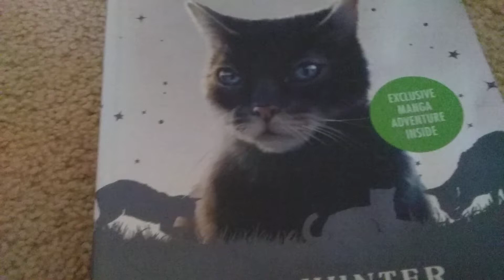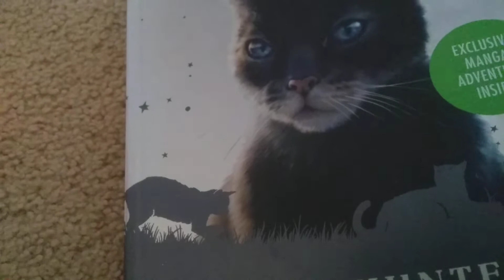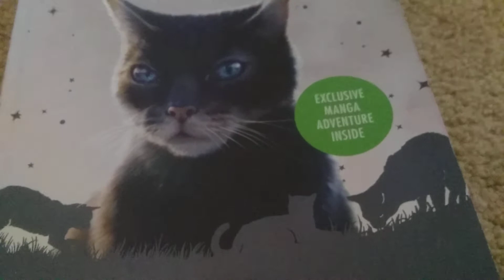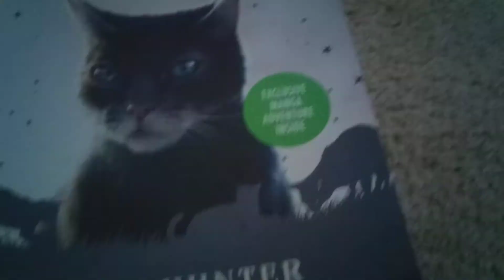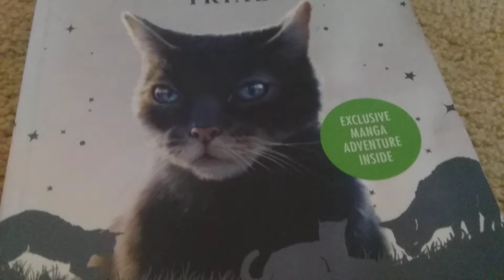Breezepelt + updates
Heres a character that's almost indictable and my opinion on him